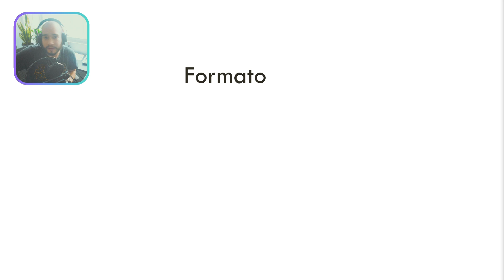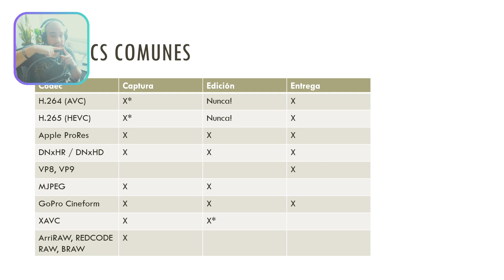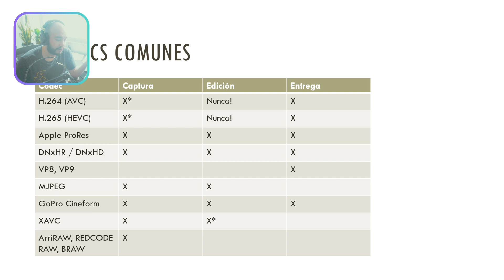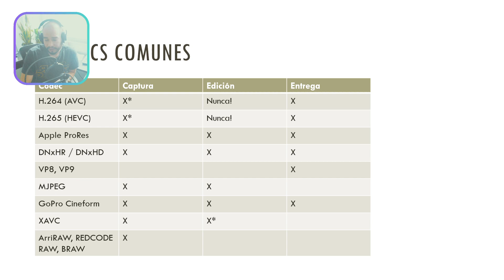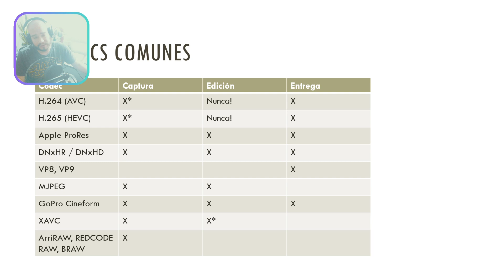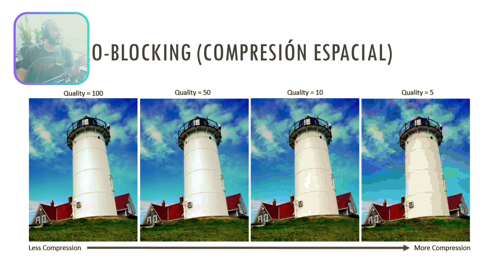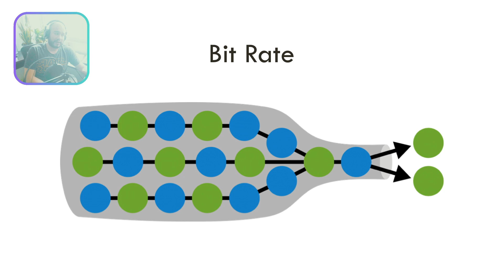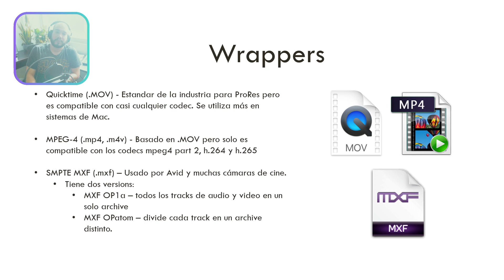Conceptos Básicos de Video p. 2 - Formatos y Codecs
En este video revisamos la diferencia entre formato, wrapper y codec. Los codecs más populartes y las mejores prácticas para su uso.

00:00 Qué es un formato
02:00 Qué es la compresión
04:16 Qué es un Codec
05:34 Codecs comunes
20:04 Compresión Tempórica (Interframe)
23:21 Compresión H.264 (IPB)
25:02 Compresión Espacial (Macro-blocking)
25:58 Bitrate (Tasa de bits)
31:35 Wrappers